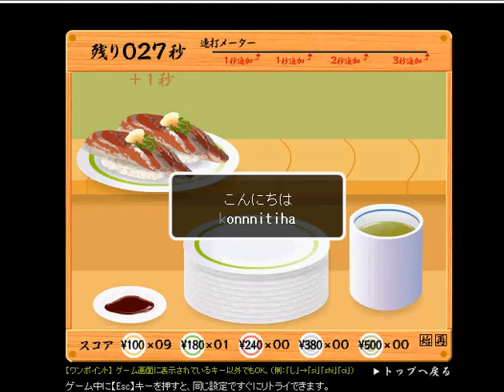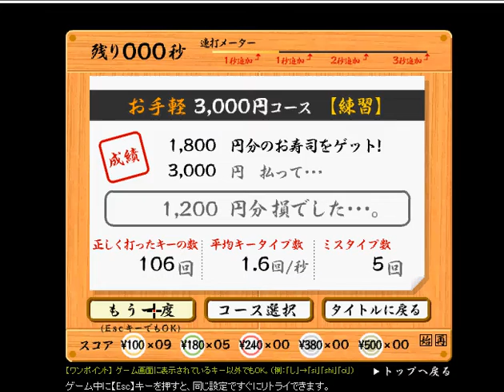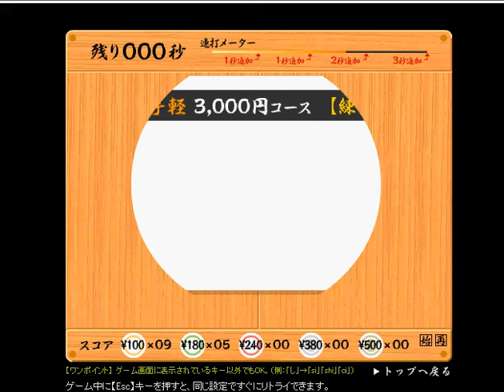（初投稿）タイピングゲームをやってみた。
初投稿なので編集下手です。これからもよろしくお願いします。